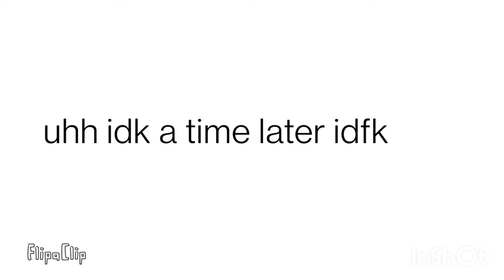Adventures and fights of max ep4